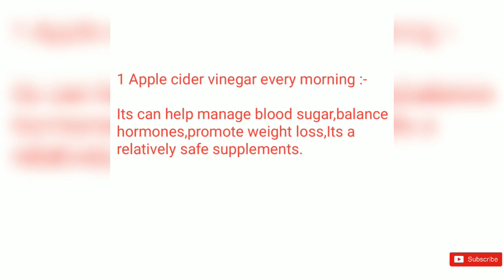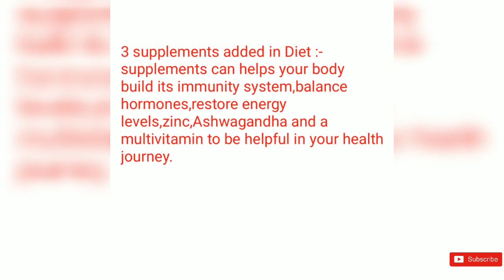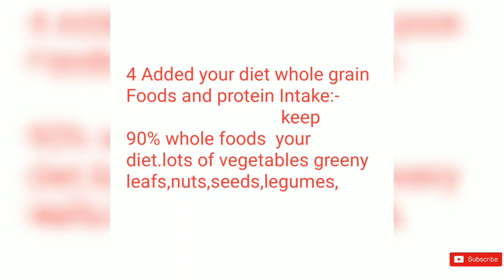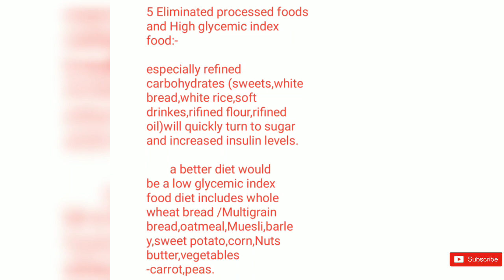How to Naturally Cure PCOD in 6 Easy Way | Women's Information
In this video I explained how you can cure PCOD in natural way.